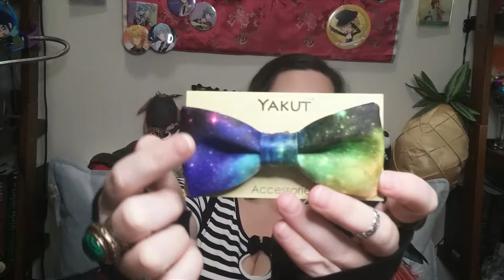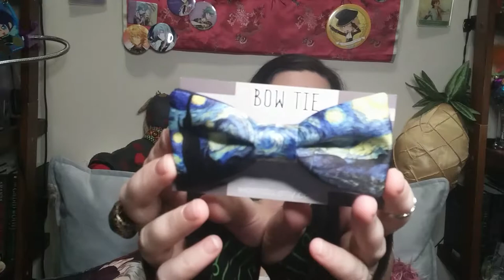~ Etsy Bowtie Haul! ~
BowTie Yakut
Crazy Shop Studio
The Moose Studio
Where to Follow:
Me on Twitter: @SpaceySims
Neelix on Instagram: neelixbirb
Reginald on Twitter: @ReginaldIsDrunk
          or Instagram: reginaldthedrunksock